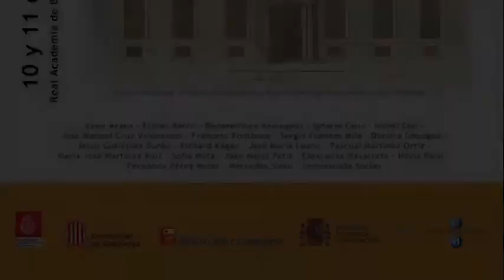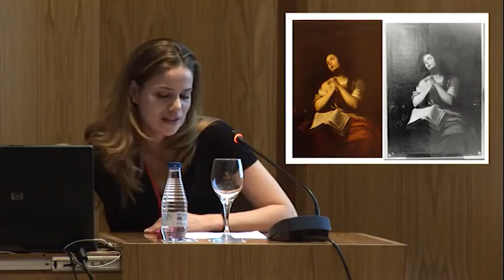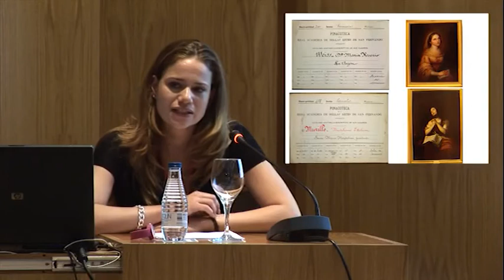Un catálogo de Madrazo de la colección de pintura de la R. Ac. de Bellas Artes de San Fernando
Un catálogo de Pedro de Madrazo de la colección de pintura de la Real Academia de Bellas Artes de San Fernando - Itziar Arana